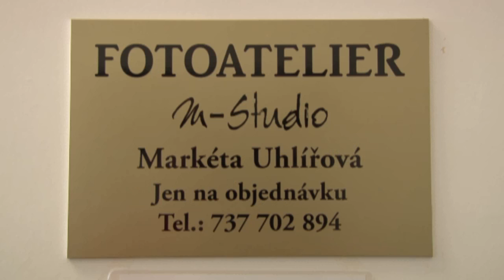M-Studio HD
Videospot  M-Studio Markéta Uhlířová.